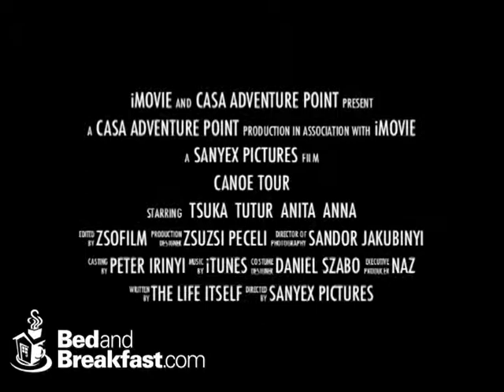Casa de la Musica Hostel Budapest, Budapest Hungary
Planning to visit Hungary? Backpacking in Budapest? Looking for a place to stay or a meeting point for your group? Organizing a festival and you want to rent studios? You will find it all in CASA DE LA MUSICA HOSTEL AND CULTURAL CENTER We offer bright, spacious and clean non-smoking 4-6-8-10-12-bed dormitories and private rooms up to 90 guests, along with several free services and activities inside and out! Enjoy our terrace bar, ground floor café, basement concert hall or the dance classes upstairs - there is always something to do in the Casa! And if you feel like going out: just ask our staff members about organized tours all around the capital and the countryside - you will leave with the best memories of Hungary!